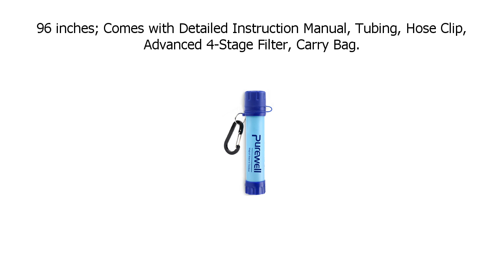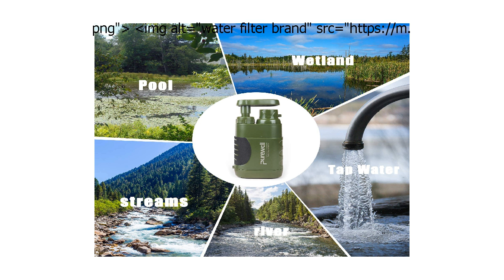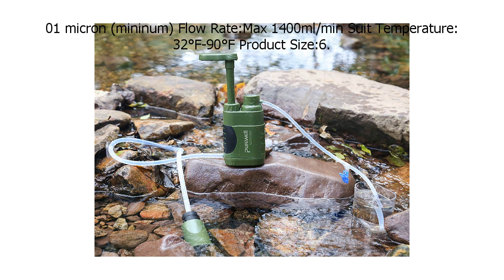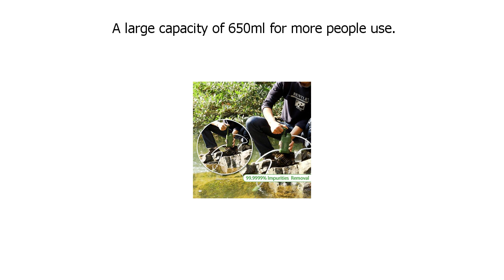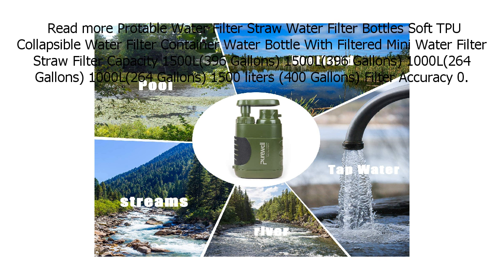Special Discount on Purewell Water Purifier Pump with Replaceable Carbon 0.01 Micron Water Filter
Special Discount on Purewell Water Purifier Pump with Replaceable Carbon 0.01 Micron Water Filter, 4 Filter Stages, Portable Outdoor Emergency and Survival Gear - Camping, Hiking, Backpacking